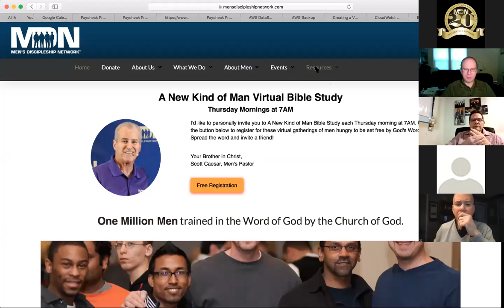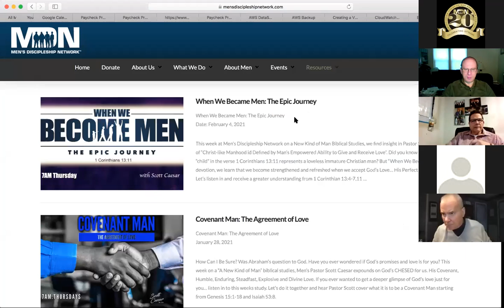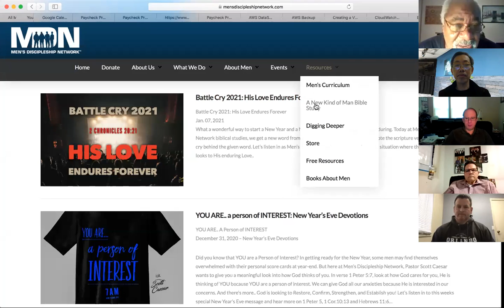Moving Forward...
Today on Men's Discipleship Network, A New Kind of Man Biblical Studies, Guest Speaker Pastor Garry Patrylo asks if we are giving up before we get started.  It's a New Year and most have already let the past year 2020 hold them back. The year 2020 may have been bad for many but when you are in your calling... God Blesses.  Pastor Garry gives incredible insight in 3 ways to Moving Forward:  by Knowing and Believing in Your Calling; Fighting and Winning the Battle Right Where You Are; and In ALL Things (BIG & small) Honor God!  Let's listen in as Pastor Garry expounds on 1 Samuel 16:6-13 as even young King David wasn't considered worthy by his family and the prophet Samuel...